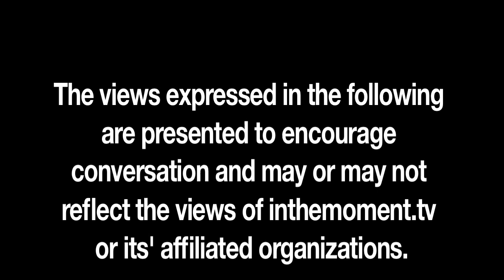"Leonardo" IN THE MOMENT: IN BED from inthemoment.tv